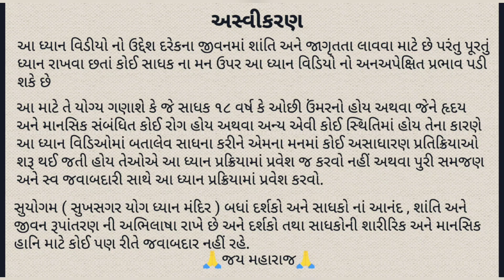Day 9 : Shree Santram Saurabh ( Pushp-1 ) || A Journey From SabadaAnusandhan To DhyanaAnusandhan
The purpose of this meditation video is to bring peace and awareness in everyone's life but despite having enough efforts, this meditation video can have an unexpected effect on the mind of a seeker.

For this reason, it would be appropriate for a seeker who is 18 years of age or younger, or who has a Heart and Mental Illness or some other condition, to start any abnormal reactions in his/her mind by performing this Meditation, Than do not enter in this meditation process or Enter with full understanding and self-responsibility.

Suyogam (Sukhsagar Yoga Dhyana Mandir) aspires for the Happiness, Peace and Transformation Of Life of all the Viewers and Seekers and will not be responsible in any way for the physical and mental harm of the Viewers and seekers.

■ Courtesy : SuYogaM
Shree Santram Samadhi Sthan,
Nadiad.

Jay Maharaj